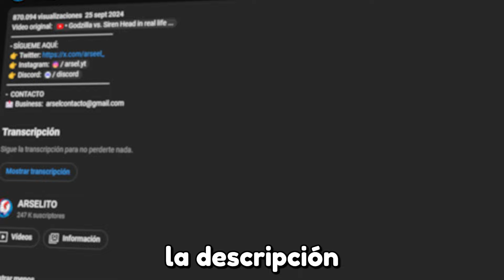¿ESA ES POMNI? | The Amazing Digital Circus - Episodio 3